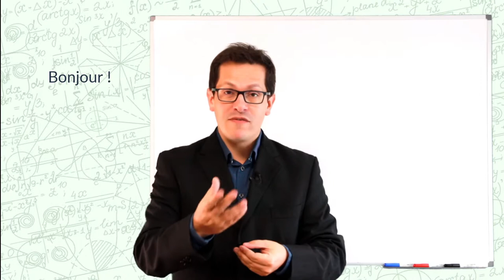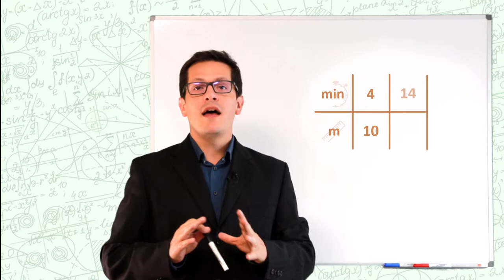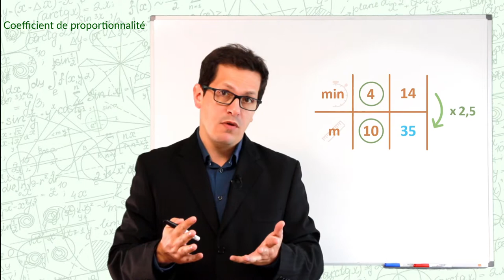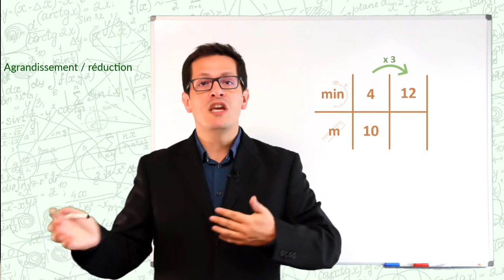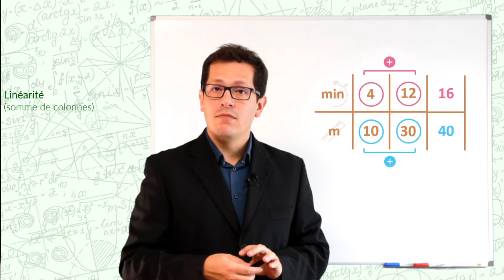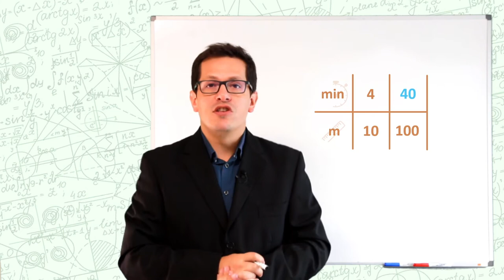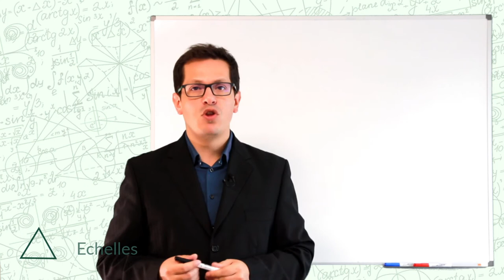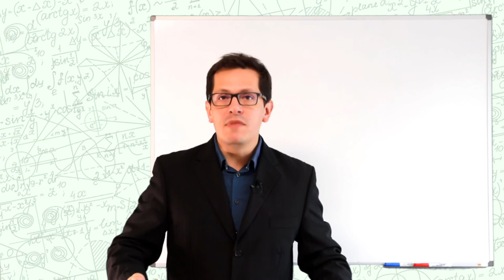5e/4e - Proportionnalité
Proportionnalité, méthodes de calcul d'une donnée manquante, pourcentages et échelles :
00:30 - Proportionnalité ?
01:00 - Méthodes de calcul
(coefficient de proportionnalité, passage à l'unité, agrandissement/réduction, addition des colonnes)
08:42 - Pourcentages

11:48 - Échelles